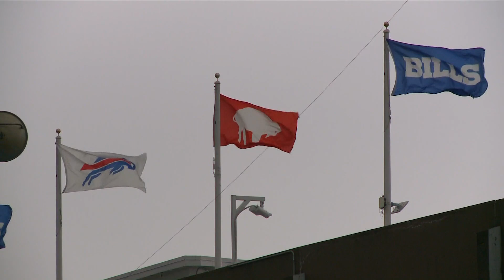Will the Bills game be cancelled or moved? This is what we know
A lake effect snow storm forecasted for WNY could have an impact on the Bills game. For now, the game is still on as scheduled.
One big question we're getting about the lake effect snow storm forecasted this weekend is if the Bills game will be cancelled.
The game remains scheduled for a 1:00 p.m. kickoff at Highmark Stadium.
A Lake Effect Snow Warning has been issued for Erie County that is expected to begin hitting late Thursday through Sunday morning. Upwards of one to two feet of snow have been forecast.
There is precedent, based on the potential impact, to change either the start time or location of the game.
Buffalo Bills head coach Sean McDermott said at a press conference Wednesday he has not been informed of any contingencies, and the plan is to play at 1:00 p.m. Sunday in Orchard Park. He did say they have looked at options to help players get to practice Friday, and the team hotel in downtown Buffalo Saturday night.
An NFL spokesperson gave the following statement to 2-On-Your-Side's Adam Benigni.
"We continue to monitor the weather and have been in contact with both clubs.  If anything changes, we will let you know."